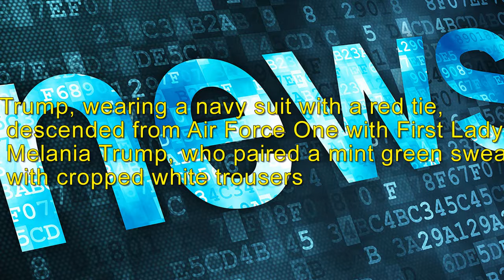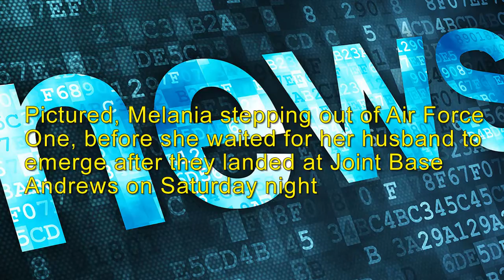Trump holds hands with Melania on return to the US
Trump holds hands with beaming Melania as they land back in the US following his 'home run' foreign trip - but returns to face Russia scandal which has enveloped son-in-law Jared Kushner

President Donald Trump returned home to the White House on Saturday after branding his first international tour through the Middle East and Europe a 'home run'.
Trump, wearing a navy suit with a red tie, descended from Air Force One with First Lady Melania Trump, who paired a mint green cardigan with cropped white trousers.
To the White House, Middle East and Europe a 'home run of the promises he made as a candidate to put America's interests first and break through the guardrails that have long defined U.S. foreign policy.
But Trump is returning to simmering investigations into his associates' ties to Russia, which have reached his inner circle after son-in-law and White House adviser Jared Kushner was named a person of interest in an FBI probe.

Kushner spoke with Ambassador Sergey Kislyak and proposed a secret back channel between the Kremlin and Trump's transition team during a December meeting, according to a bombshell report in the Washington Post.
Gary Cohen, Trump economic aide, said during a press conference in Italy: 'We're not going to comment on Jared'.
Upon Trump's return however, the White House is now trying to contain the scandal by expanding the president's legal team while testing new communications strategies that would advance the administration's agenda while limiting opportunities to be confronted about damaging stories, according to the New York Times.

As he dashed through the Middle East and Europe, Donald Trump looked like a conventional American leader abroad.
He solemnly laid a wreath at a Holocaust memorial in Jerusalem, had an audience with the pope at the Vatican and stood center stage with Western allies at the annual summits that dominate the diplomatic calendar.
But when Trump spoke, he sounded like anything but a typical U.S. president.
On his first overseas tour, the new president made no attempt to publicly promote democracy and human rights in Saudi Arabia, instead declaring that he wasn't there to lecture.
In Israel and the West Bank, he pointedly did not back America's long-standing support for a two-state solution to the intractable peace process.
And in the heart of Europe, Trump berated NATO allies over their financial commitments and would not explicitly endorse the 'one for all, all for one' defense doctrine that has been the cornerstone of trans-Atlantic security for decades.
Trump boarded Air Force One on Saturday without having held a single news conference on the trip - a break in presidential precedent that allowed him to avoid tough questions.
Instead, the White House hoped to let the images of Trump in statesman-like settings tell the story of his first trip abroad, and perhaps ease questions about his preparedness for the delicate world of international diplomacy.